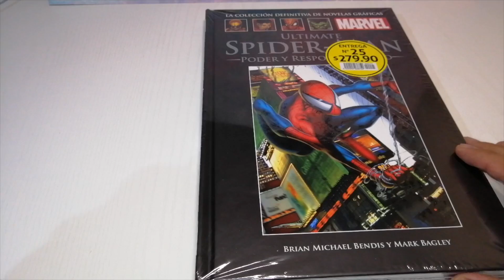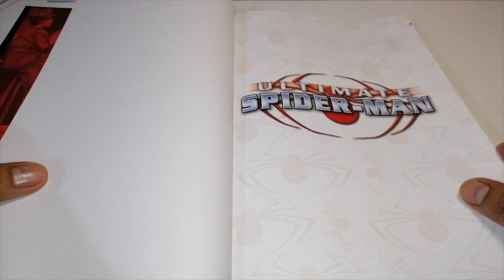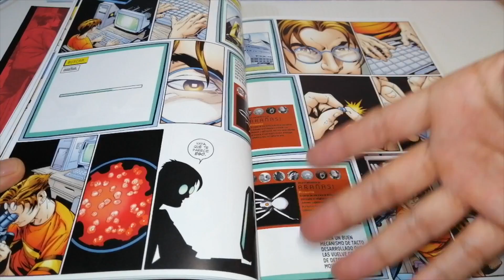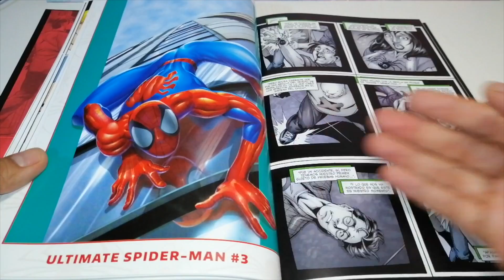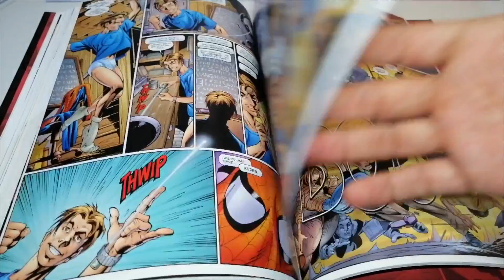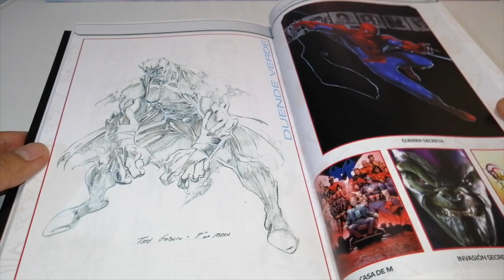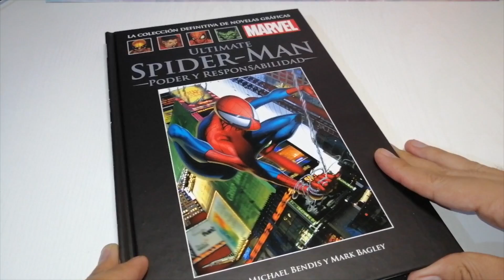ULTIMATE SPIDER MAN | Colección Definitiva Salvat | Entrega #25 Revisión